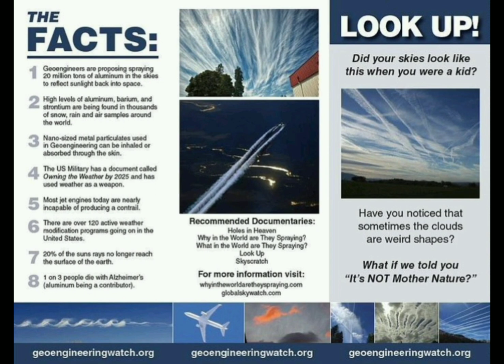Tko je koordinirao današnjim napadom 22.04.2023. ?